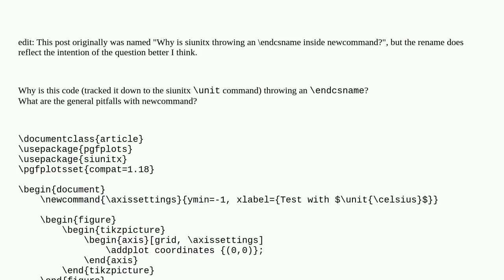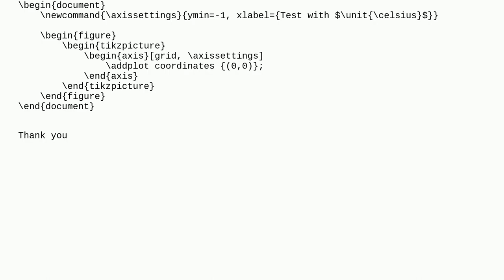Tex: How to define a custom axis attribute to reuse multiple axis settings?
How to define a custom axis attribute to reuse multiple axis settings?

A special thanks goes out to the community

  tikz-styles pgfplots macros siunitx